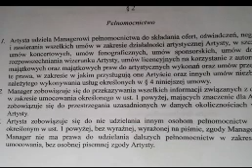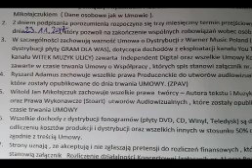WITEK MUZYK ULICY (po korekcie dźwięku), - WYPOWIEDŹ BYŁEGO MENADŻERA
Dokonałem korekty dźwięku. Odpowiem na każde zadanie pytanie - nie mam żadnych tajemnic. Dokumenty bardziej czytelne umieszczę na stronie
Przedstawiam Wam tak jak wygląda sytuacja. Przykro mi, ze muszę to robić ale wszyscy pozwalają mu robić co chce ale zaczął przekraczać granice. Jest to dla niego ostrzeżenie. Mam nadzieję, ze je zrozumie.